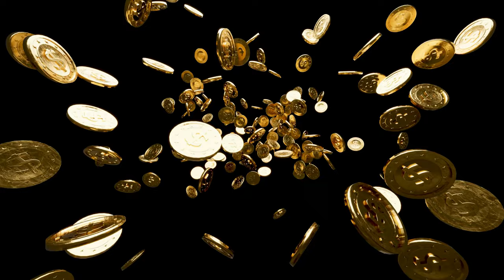Ey evlad! Nefisle olma Kötü arzuyla olma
Gönül dünyamızı aydınlatacak birçok vaaz ve nasihat türü eser kaleme alınmıştır. Bunlardan biri de Şeyh Abdülkadir-i Geylânî’nin (ks) Fethu’r-Rabbânî adlı eseridir. Bu büyük zatın en önemli eseri olan bu kitap; çoğunu medresede, bir kısmını da ribatta yaptığı sohbetlerin müridleri notlar halinde kayda geçirilmesiyle meydana gelmiştir. Altmış iki meclisten oluşan eserin sonunda vefatından bahseden kısa bir ek vardır. Büyük veli Şeyh Abdülkadir-i Geylânî’nin (ks) tasavvufî meşrebinin ve yaklaşımının da derli toplu bir şekilde görüldüğü bu eserde; iman, kadere teslim olmak, dünya hayatına aldanmamak, insanı kemale ulaştıracak davranışlar, nefis ve şeytanın oyunlarından kurtaracak hususlar, doğru bir inanca sahip olma yolunda atılacak adımlar, ibadetlerin şuurla yapılması gibi daha pek çok konu doğrudan doğruya hitap cümleleriyle en etkili biçimde işlenmektedir. Her cümlesi hatta her kelimesi ayrı bir hazine olan ve iç huzurunu doruklarda hissedeceğiniz bu eserde, Abdülkadir-i Geylânî hazretlerinin âdeta nefsinizi karşısına oturtarak öğüt verdiği hissini yaşayacaksınız. Hayatınızı nizama sokma noktasında size kılavuzluk yapacak ve kalplerinize dokunacak bu eser, sizi bu büyük zatın asırlar öncesindeki sohbet meclislerine dâhil edecek. Öğütlerini kimi zaman "ey oğul” diye hitap ederek bir baba şefkatiyle yapan Abdülkadir-i Geylânî (ks), kimi zaman da sözlerini nefislerimiz için âdeta bir kırbaç gibi kullanmaktadır.